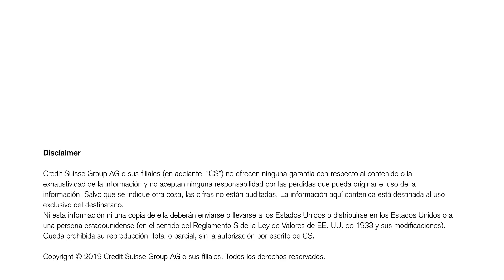Resolviendo problemas del mundo real con mentalidad empresarial - Mark Yong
El empresario Mark Yong explica cómo está resolviendo problemas del mundo real con robótica e inteligencia artificial. Descubre cómo tener mentalidad empresarial puede cambiar el mundo.